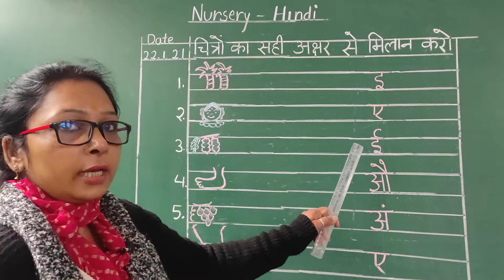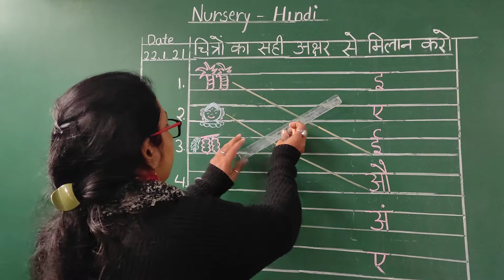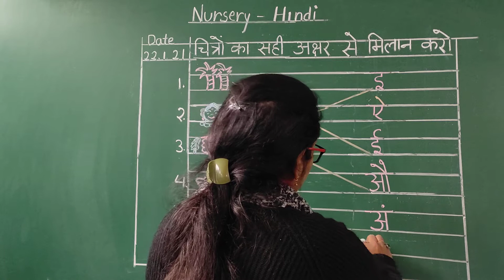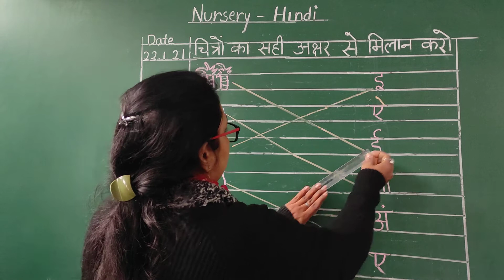Class Nursery Hindi | चित्रों का सही अक्षर से मिलान करो